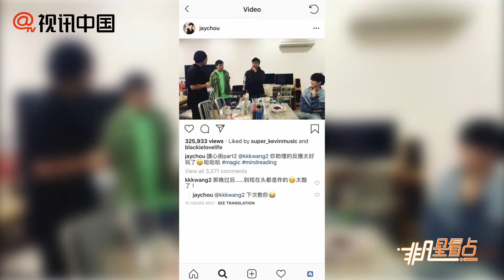周杰倫秀“這招”嚇歪王俊凱 網友：根本追星模範